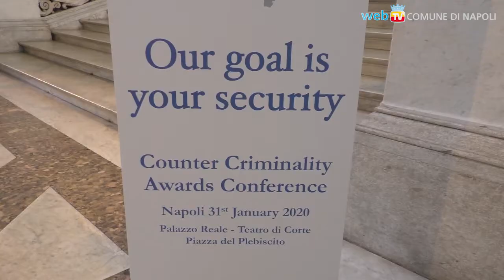Il discorso del Sindaco ad IPA 2017 - La lotta alla criminalità e ai traffici nei Balcani